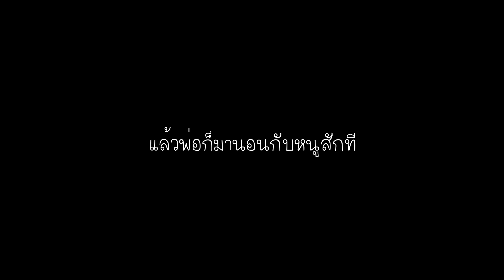[หนูหล่น] หนูง่วงนอนแล้วอ่ะพ่อ (Multi Sub cc)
หนูชื่อ 'หล่น' ค่ะ อายุ 1 เดือนกว่าๆ

ในวันที่รถติดสุดๆ ในกรุงเทพฯ หนูหล่นอยู่กลางถนน
พ่อไปเจอเข้า เลยช่วยหนูมา

พ่อๆ ไม่เคยเลี้ยงแมวค่ะ หนูเป็นแมวตัวแรกที่พ่อต้องดูแล
และสำหรับหนู.. พ่อก็เป็นมนุษย์คนแรกๆ ที่หนูได้ใช้ชีวิตอยู่ด้วยเช่นกัน

พวกเราก็จะทำอะไรผิดๆ ถูกๆ อยู่เสมอ...
แต่ทั้งพ่อ และหนู ก็จะลองเรียนรู้ไปด้วยกันนะคะ